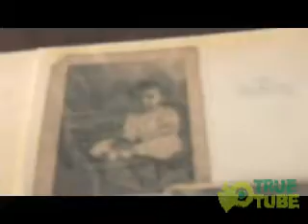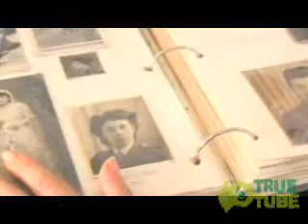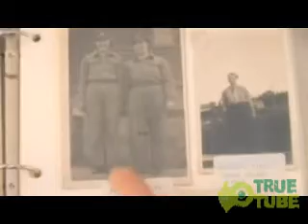Holocaust Real Histories - Ruth Schneider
Dress designer Ruth Schneider grew up in Vienna but never felt any anti-semitism until Hitler came to power. She describes being punched by a boy from the Hitler Youth and how her family were able to escape the city because of a tip-off from a Nazi sympathiser. Ruth came to England with her family and was kept in Holloway prison as an enemy alien. A joint project between the London Borough of Haringey, TrueTube and History Speaks.